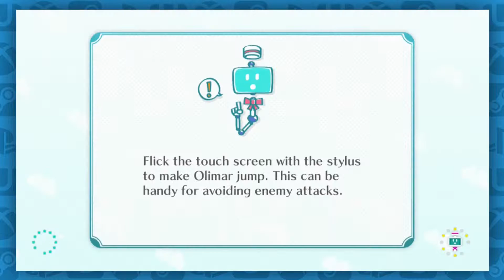Nintendo Land: Pikmin Park Fun - Episode 2 - Game Bros Station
After cutting their way through Zelda Park, Jared and Matt find themselves in a world of flowers and robots...no it isn't Sonic related.